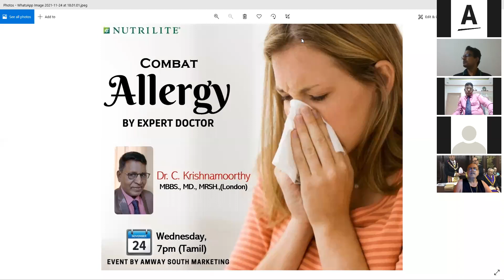Combating Allergies with Nutrilite 24th Nov